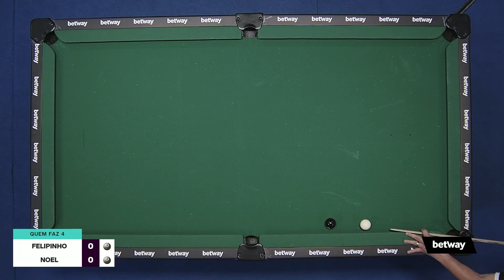FELIPINHO x NOEL | Quartas de Final | Copa Mundo da Sinuca 5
Salve Salve Sinuqueiros!
FELIPINHO x NOEL SNOOKER - Quartas de Final - Copa Mundo da Sinuca 5
Deixa um comentário aí em baixo e avalie e conteúdo!
Face/Insta: @omundodasinuca
Meu Insta: @phsinuca